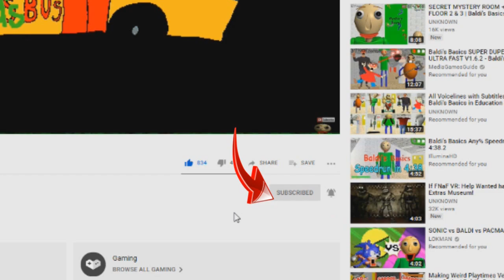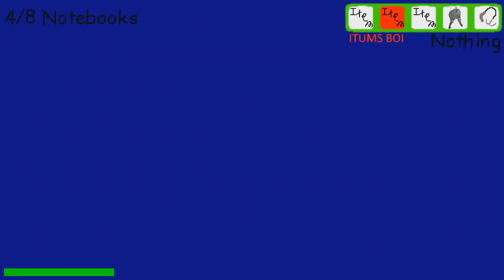Baldi Full Game Demo Mode